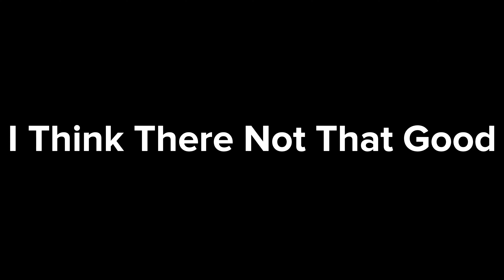Turret Good Or Bad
I played a Minecraft Bedrock server called The Hive, trying out the BedWars minigame. I utilized turrets to gauge their effectiveness and assess whether they were beneficial or detrimental.